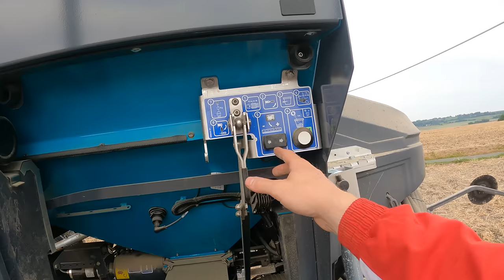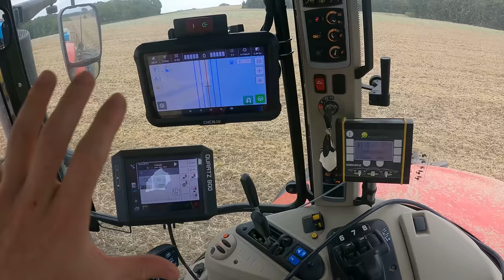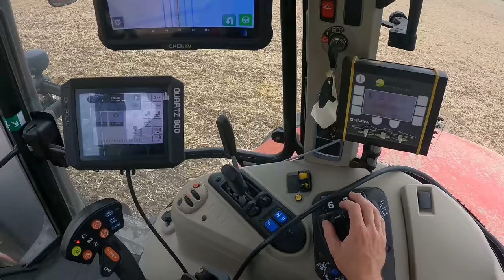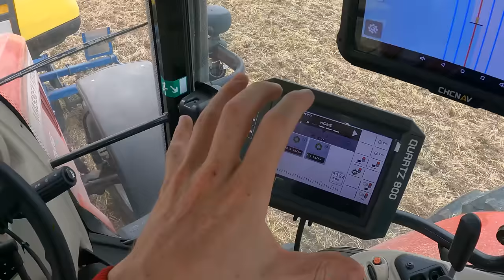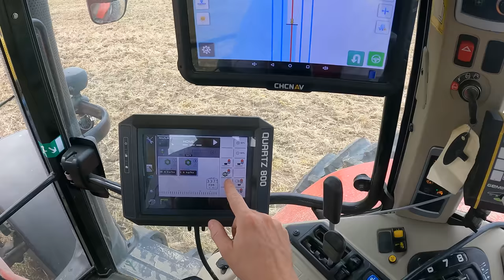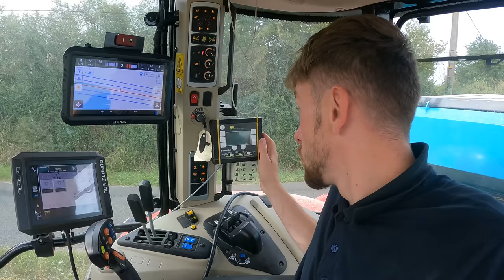Début des SEMIS DE COLZA avec notre NOUVEL ENSEMBLE !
Les amis, aujourd'hui on effectue la mise en route de notre nouvel ensemble pour nos semis. Nous avons acheté un nouveau semoir, le Sulky progress P100. Vous allez me suivre durant la première journée des semis de colza. L'ensemble est constitué d'une cuve Arland sur un tasse avant Bonnel, le tracteur Massey 7724S jumelé et le semoir Sulky P100. Il s'agit de la première mise en route, et pas mal de péripéties sont à prévoir.